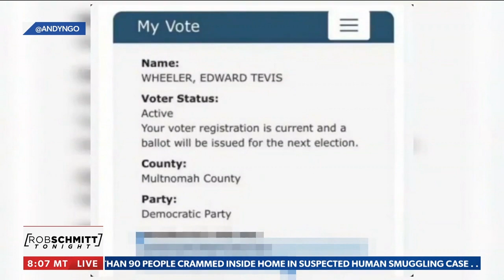Beautiful cities, ruined by the mob | Eric Bolling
Cower from the 'woke' mob, then the real mob turns once-proud cities into the most dangerous streets in America: Eric Bolling connects the dots, and Newsmax TV's @jamesklug reports from the streets of Portland and Seattle.